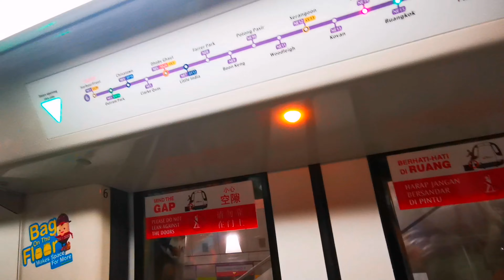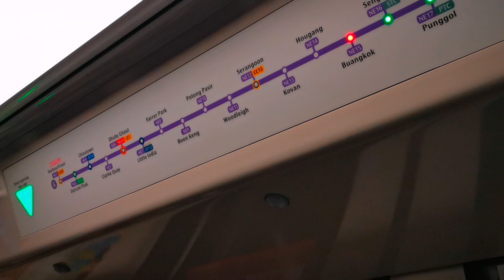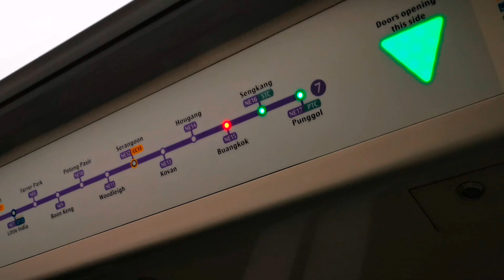SBST NEL C751C 7055/7056 Hougang to Sengkang (Northeast-Bound)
The Alstom Metropolis C751C is the latest train in North East Line. It entered service few years ago followed by the Alstom Metropolis C830C for the Circle Line. They were sometimes are very common to see or ride them.

Video was filmed on: 14 January 2022